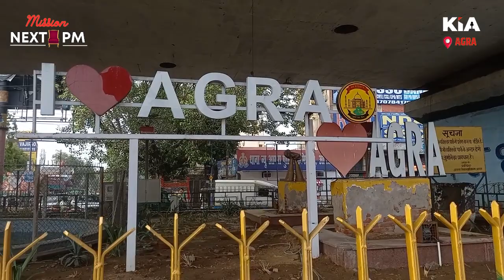आगरा की जनता ने बताया कौन बनेगा अगला प्रधानमंत्री | Mission NextPM | KIA NEWS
In this video you will learn about :
kia news, election update, recent news india, uttar pradesh news, kianews, kiya news, mission nextpm, agla pradhanmantri kaun banega, agla pradhanmantri kaun hoga, agla pradhanmantri kaun ban sakta hai, agla pm kon hoga, agla pm kaun banega, agla pm kaun hoga, who should be the next pm of india, who will be next pm of india, next pm of india, next pm of india 2024, next pm yogi, next pm election in india

Thanks🙏

Editor in Chief: Gaurav Chauhan
News Editor: Shailesh Jha
CEO: Divyanshu Kulshrestha